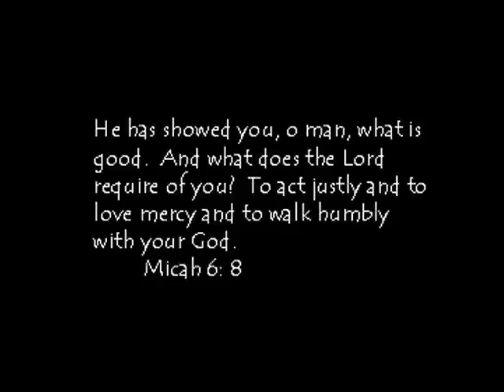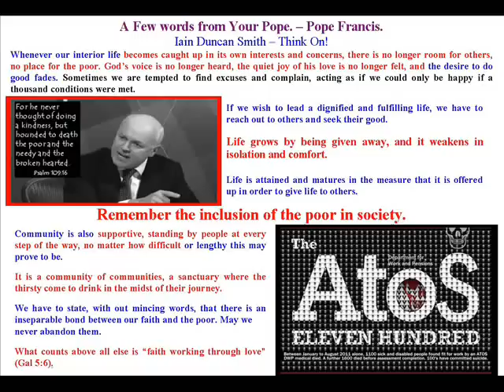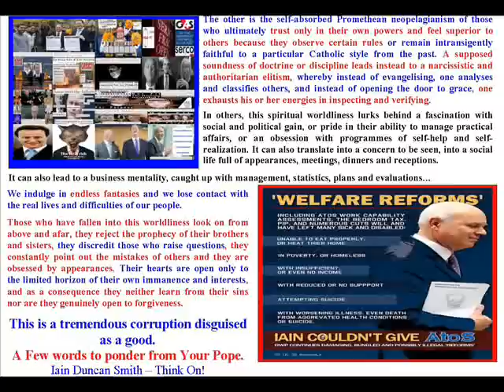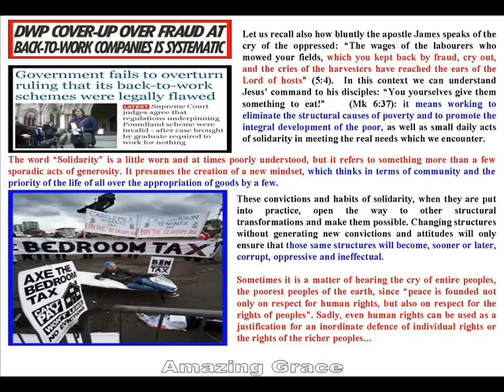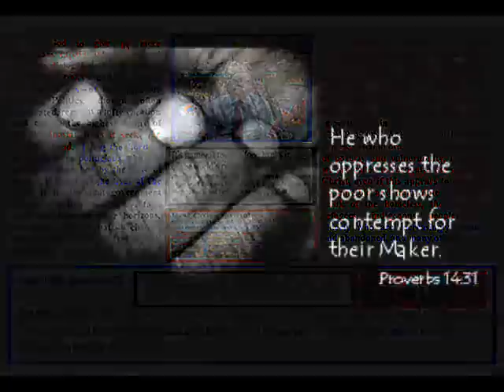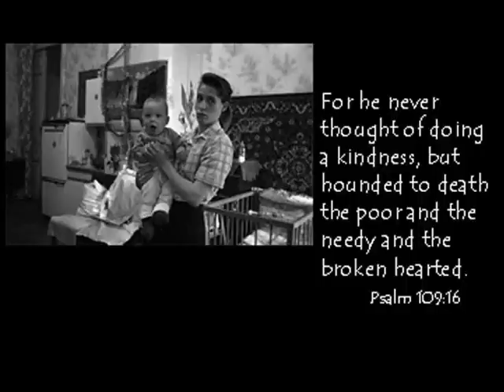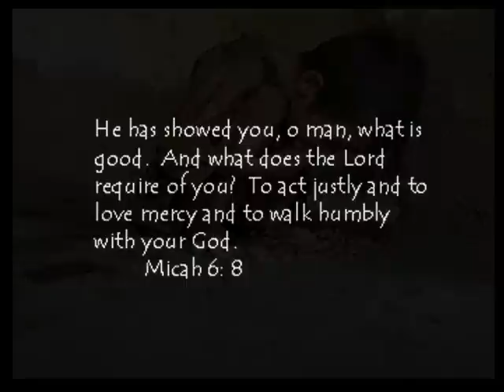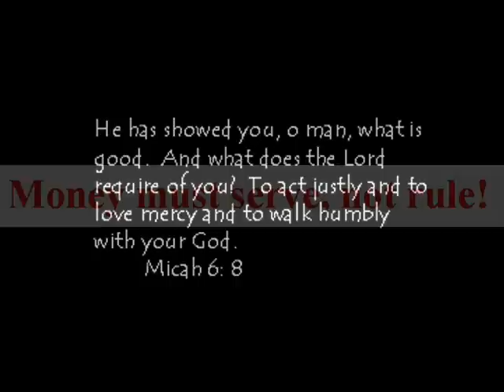Who Do You Say that I AM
The good person out of his good treasure brings forth good, and the evil person out of his evil treasure brings forth evil" (v. 35).
This passage soberly reminds us that there are no neutral words, for what we say reveals the condition of our hearts. My hatred, yes hatred, of David Freud, Iain Duncan Smith and the callous, indifferent and spiteful political policies emanating from Downing street. 'Hatred' is a very dangerous poison that can embitter, warp and distort the hater more than the hated. It is akin to drinking poison in the expectation of impacting the person of system we hate. It is NOT to a term to use without caution and awareness. Now, at the very real risk of being accused of semantics, playing with words, I want to shed some light on my usage of the term against the persons and policies mentioned.
I ground my usage in the term 'Hate' within the context of its usage in the Proverbs and Psalms, specifically in Proverbs 6.16-19, here we find something quite startling for may folk: "There are Six things the LORD hates" -- What? -- "The LORD Hates"? I thought God was Love? Of course God is love, both passionate and compassionate. God is also JUST, and Merciful. God is justified in the usage of such emotional terms. It does not follow that I am, I do not to seek a position higher, wiser or above the person I mention -- I am a person and my heart is just as evasive and tricky has any human. I am not above being hypocritical (hypo -- critical) or unjust in my criticism of Freud or Duncan-Smith. T, too, fall short. After years of wrestling, study, prayer, silence, and mean years I have and still do struggle with being maladjusted to injustice. I am NOT seeking to be clever, or superior to the men mentioned and it is with a heavy heart that label, categorise and dismiss these men has being Hateful. Not because we hold a politically irreconcilable views, not because I hate with the hatred of envy or inverted snobbery, but I hate them because I consider their acts to be the acts of a system wise in its own eyes, and blind to the injustice, and indeed it is spitefully enjoying the misuse of its power in a manner that fits perfectly with Proverbs 6.16-19.  In the Gospel Matthew 12.33-37: Jesus is not telling us to be humourless, but He is highlighting our need to speak with care, especially if we think we can repeat gossip or make unfounded accusations with impunity. If such speech brings condemnation, how much more will our Father judge those who speak with malice aforethought? In his commentary on Matthew 12, John Calvin says, "If every idle word is to be called in question, how would God spare the open blasphemies and sacrilegious insolence of those who bark against his glory?" Remember that God hears all that we say. Our words will either reveal that we love the Lord above all or show that we are self-centred hypocrites (v. 37).